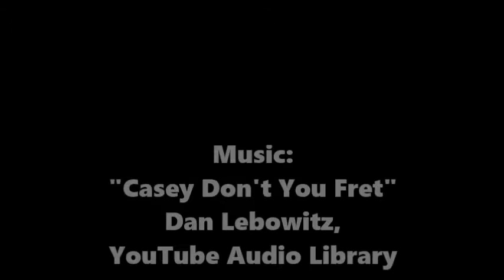Colorado State Highway 145 Colorado USA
We went along Colorado State Highway 145 as we traveled from Cortez.  We started very early in the morning in September.  It rained the night before but clouds and fog remained leaving for some spectacular scenery.  (NO, THAT ISN'T SMOKE FROM FIRES.)  A dusting of snow on the mountains completed the Colorado landscape.

Quando nos viajamos da cidade de Cortez de volta pra casa nos  voltamos pela Rodovia Estadual 145. Comecamos nossa viagem de volta bem cedo numa manha de setembro.tinha chovido durante a noite, mas algumas nuvens e neblina ficaram no ceu tornando a paisagem espetacular. E no topo das montanhas uma poerinha de neve pra completando   o territorio de Colorado.